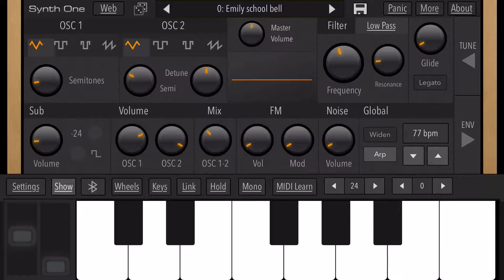Weird school bell made from audio kit sinth1